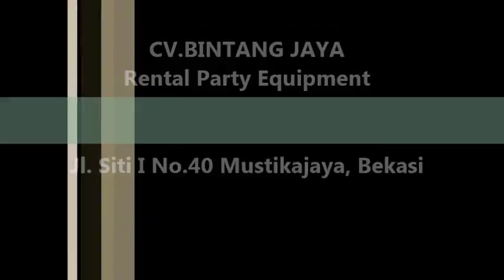Meja Dan Kursi Serasi Untuk Acara Istimewa Anda